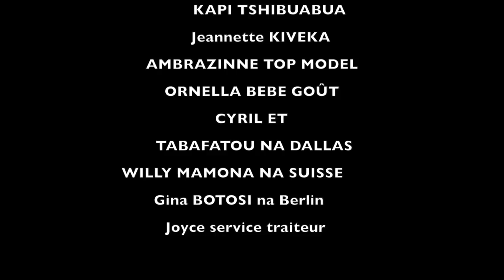NANI NDOKI Ep. 3 avec DJANNY, MODERO, MOSEKA, THERESIA, KINAL, IRENE KIDIA, DEUX MINUTES, SAMBA...